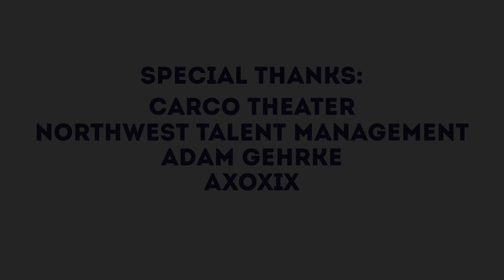SIFF-RENTON Promo 2015: POPCORN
Adam Gehrke, David Hogan, and Ben Andrews go to the movies!